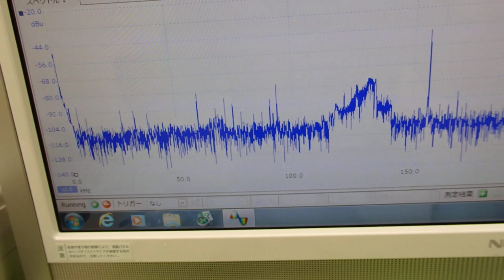オリジナル超音波プローブの「発振・制御」技術 ultrasonic-labo